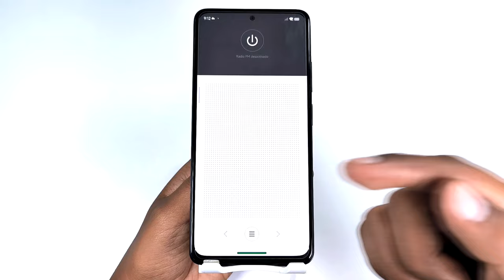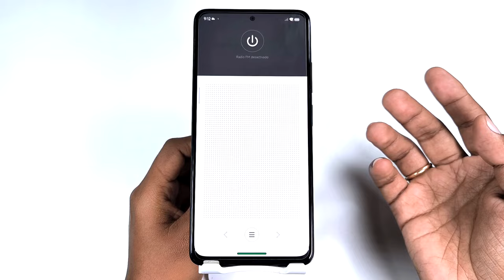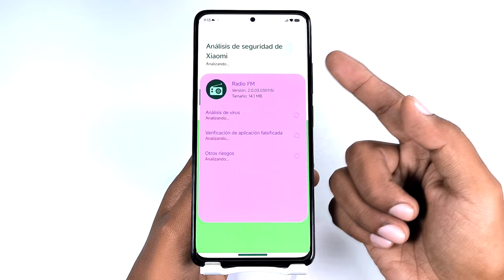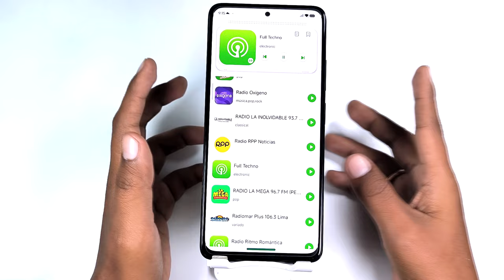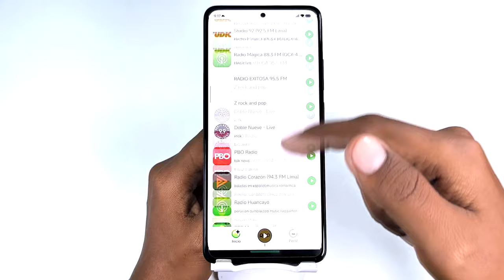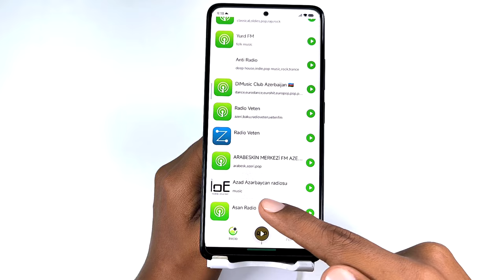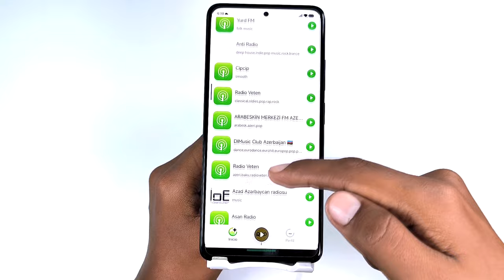App de Radio de Xiaomi con Novedades - Actualizaaaaa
La app de radio de nuestros teléfonos de Xiaomi tienen una importante actualización con nuevas funciones que estoy seguro que te gustarán